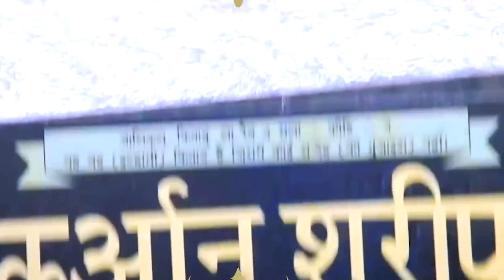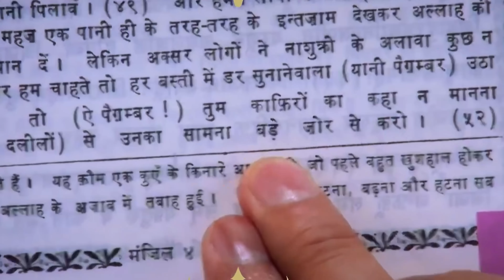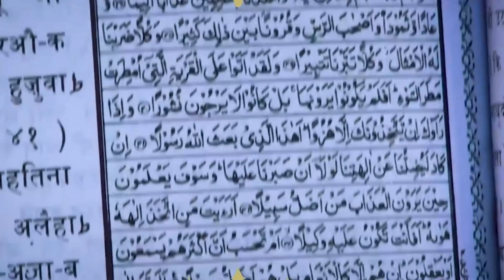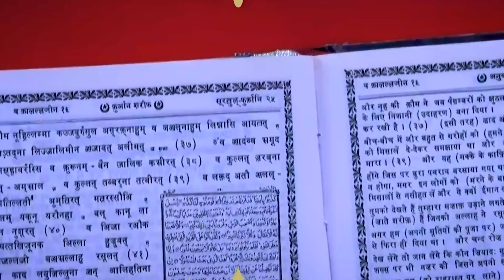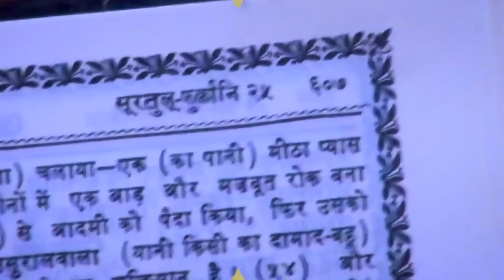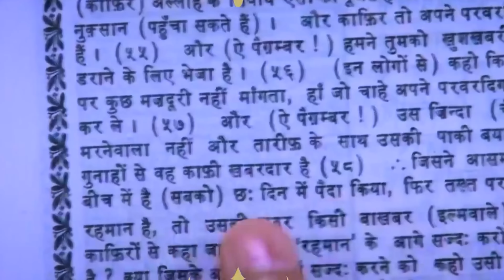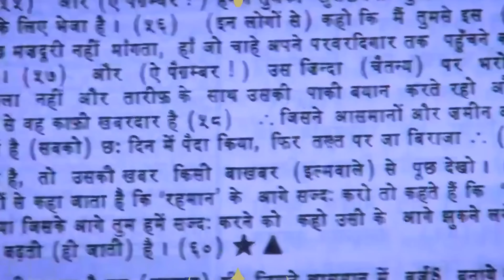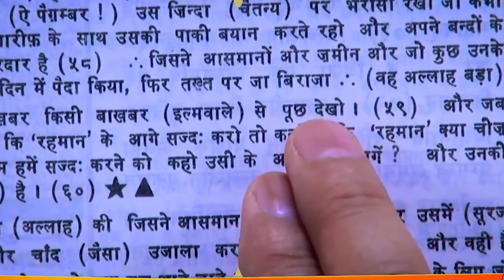Part- 1 || कुरान में अल्लाह कबीर || Proof In Quran || Sant Rampal Ji || Real Story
Proof In Quran || Sant Rampal Ji || Real Story || Debate Muslim || Kabir God || PROOF iN QURAN || Dr. Sehjad Khan vs Shadab Ahmad

मनुष्य जीवन को सफल बनाने के लिए व समस्त बुराइयों से निदान पाने के लिए तथा सुखमय जीवन जीने के लिए संत रामपाल जी महाराज जी से नाम दीक्षा ग्रहण करें।